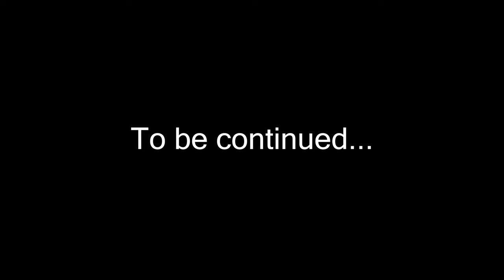The Officer Goodman Movie: Officer Goodman Returns Part 4!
The Officer Goodman Movie: Officer Goodman Returns Part 4! Officer Goodman is training Wario, Bowser, Jack the Skeleton, Chef Pee Pee, and his other companions to become fit by doing Mixed Martial Arts! ENJOY THE VIDEO!!!

Wario Plush

Waluigi Plush